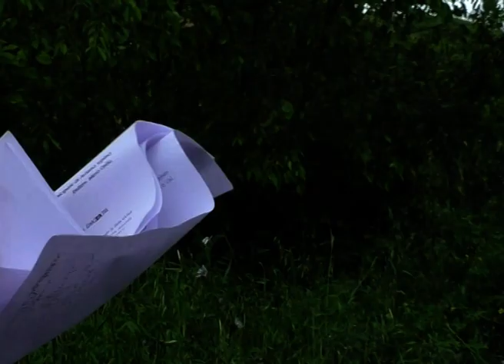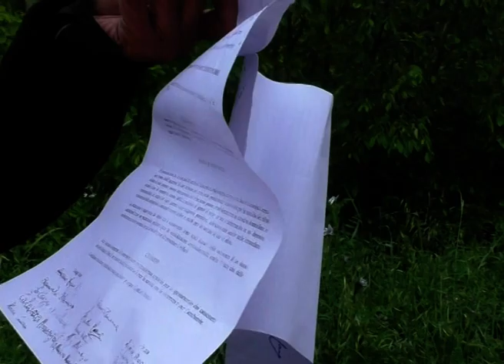Anselmo La Manna sposta da sé i cassonetti di Cerreto: "basta aspettare chi di competenza"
Il candidato a Sindaco di Ariano, Anselmo La Manna, ha dato vita ad una  singolare forma di protesta a Contrada Cerreto nei pressi della Stazione. Ha rimosso in prima persona i cassonetti per la raccolta dei rifiuti, secondo alcuni residenti poco igienici e collocati in violazione del codice della strada. Rischia una denuncia.